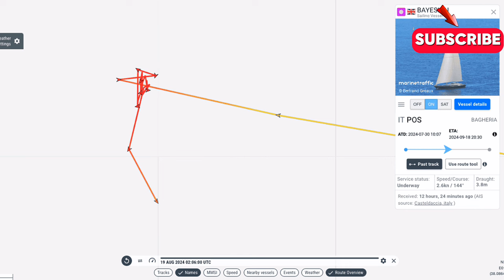Shocking: Luxury yacht disaster in Italy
Witness the shocking luxury yacht disaster in Italy as the Bayesian Yacht sinks off the coast of Sicily.
One man has died, and six other people are missing after a yacht sank off the coast of Sicily in the early hours of Monday morning.

Were 22 people on board the 56m (183ft) vessel. 15 people, including a one-year-old child, were rescued.

Local media reported that the sailing under Bayesian yacht sank after encountering a heavy storm that caused waterspouts overnight.